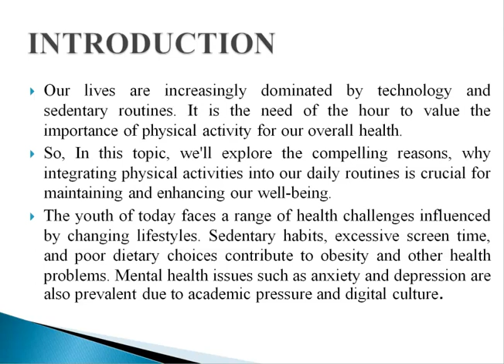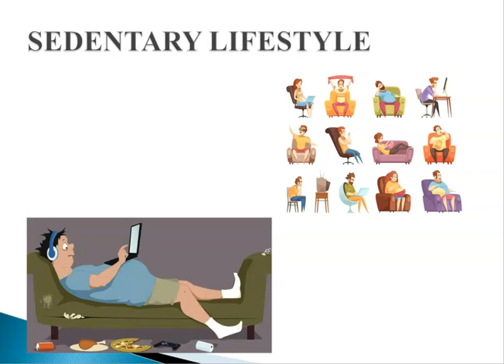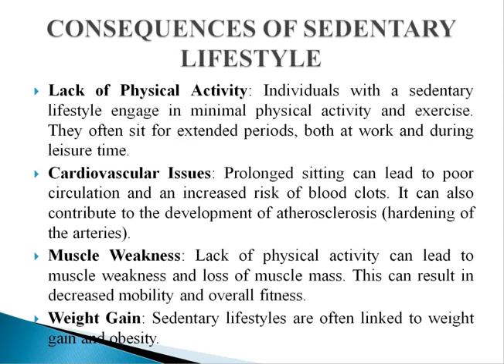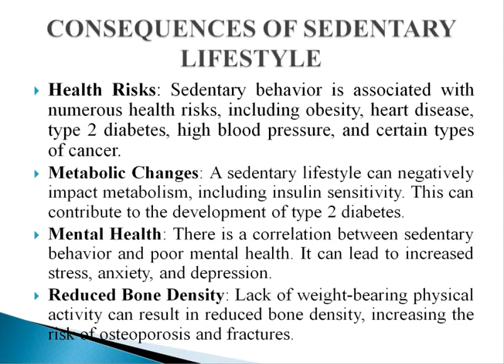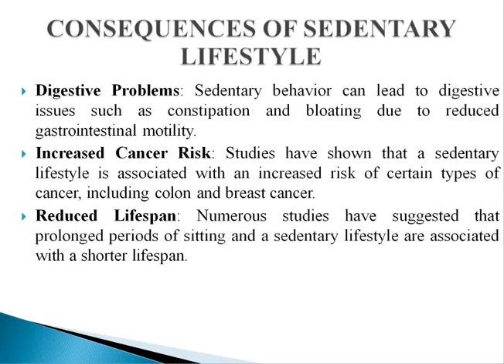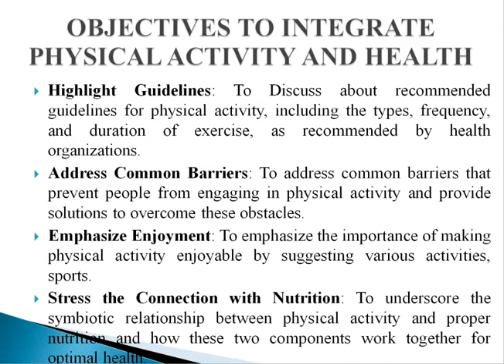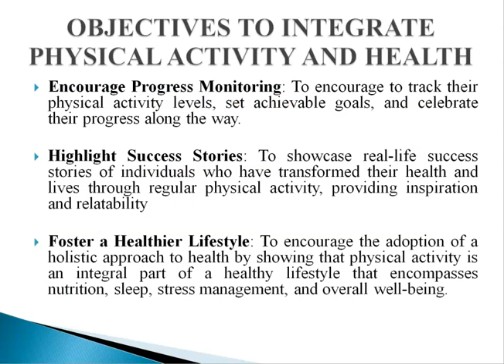SEDENTARY LIFESTYLE AND HEALTH